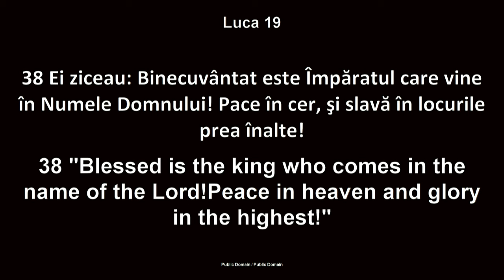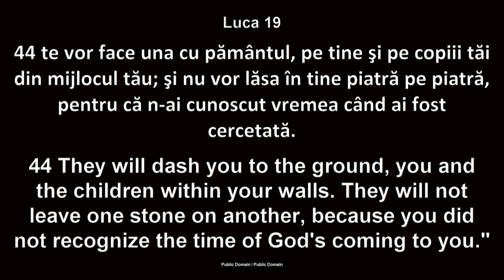Nelu Cosma - 24 martie 2024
Biserica Betania Chicago - mesaj de încurajare și zidire spirituală, rostit de pastorul Nelu Cosma, în data de 24 martie 2024. Predici pentru vremuri grele